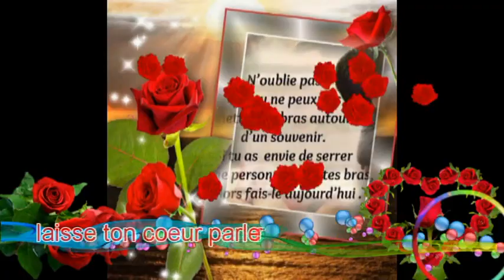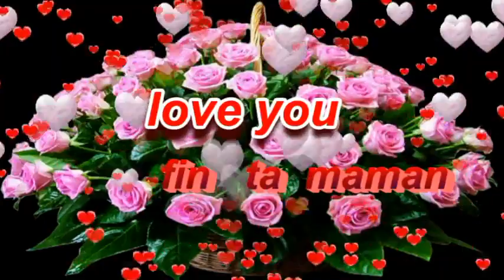jenny . anni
souvenir